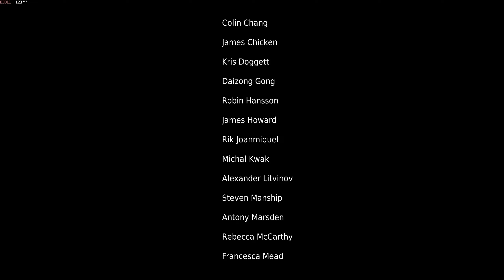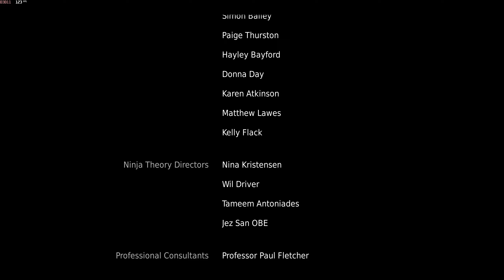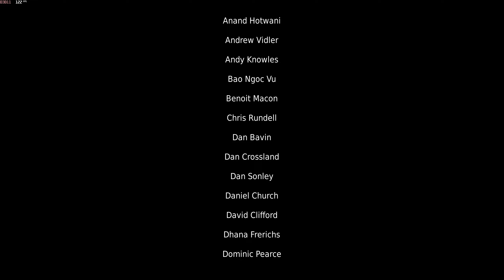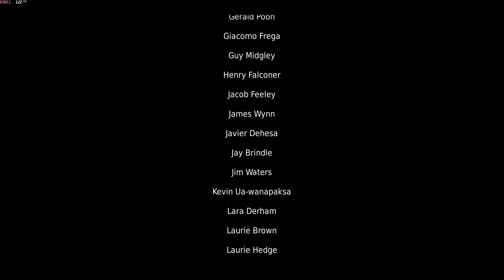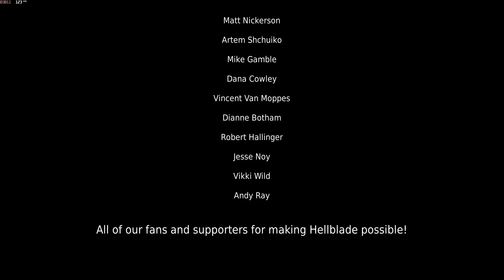Hellblade: Senua's Sacrifice Walkthrough #6 - Finale [1440p Max Settings]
Final walkthrough video of this great game on PC! No commentary.

PC Specs:
CPU: AMD Ryzen 9 3950X
CPU Cooler: NZXT Kraken X62
GPU: ASUS Rog Strix RTX 2080 Super OC
MB: ASUS Rog Strix X570-F Gaming
PSU: Seasonic Prime TX 850
RAM: G.Skill Trident Z 3600Mhz 32GB (4x8)
NVME: Western Digital Black SN 750 1TB
Monitor: ASUS Swift PG279Q

Video recorded with Nvidia Shadowplay!